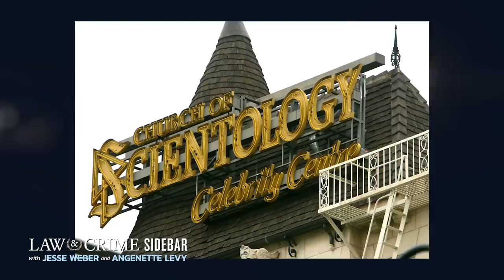First Accuser Testifies in 'That '70s Show' Actor Danny Masterson's Rape Trial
"That '70s Show" actor Danny Masterson's rape trial starts off with testimony from one of his accusers. Journalist Tony Ortega, who is inside the courtroom, and the Law&Crime Network's Angenette Levy have the inside scoop.